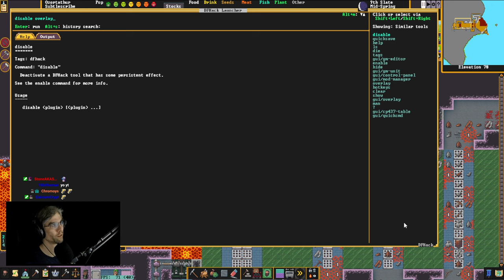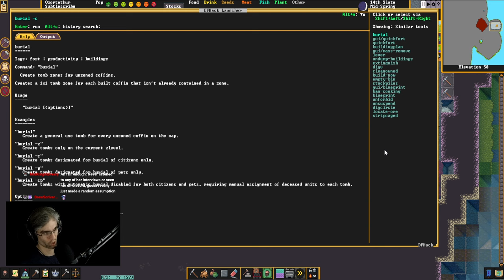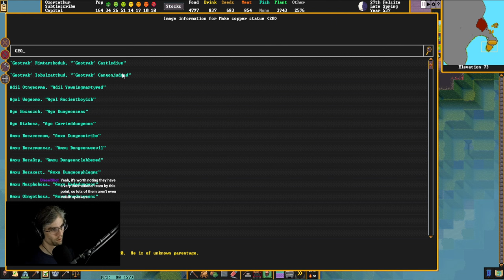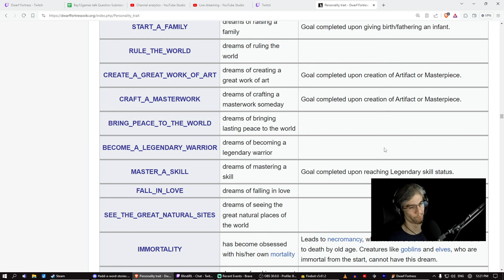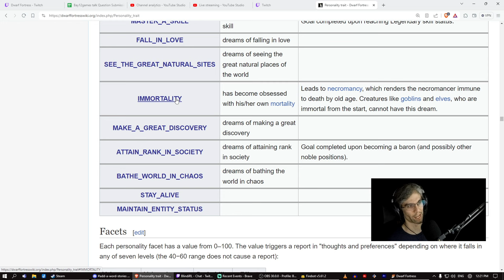Dwarf Fortress - Subtlescribe | 11 (Darkness)